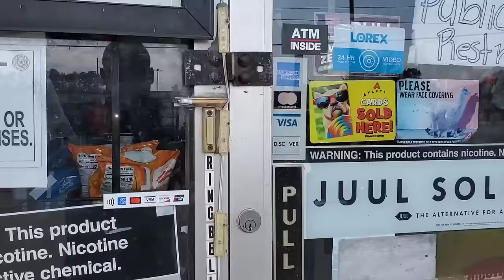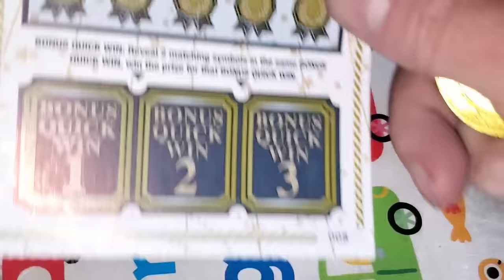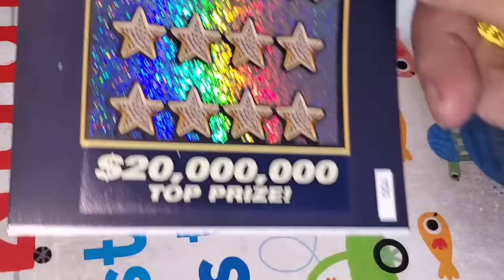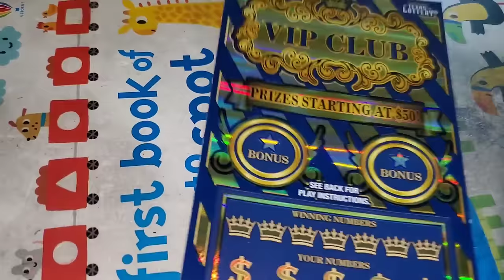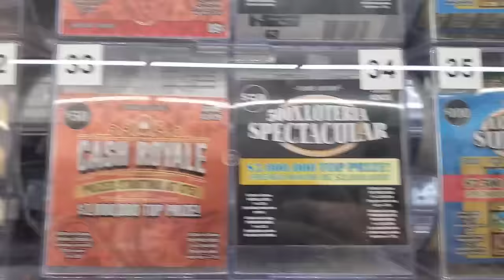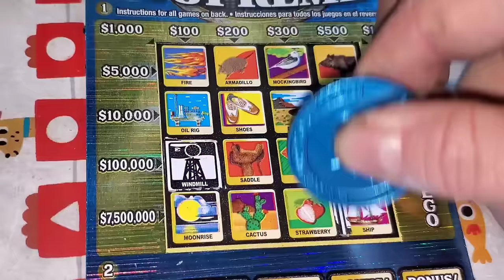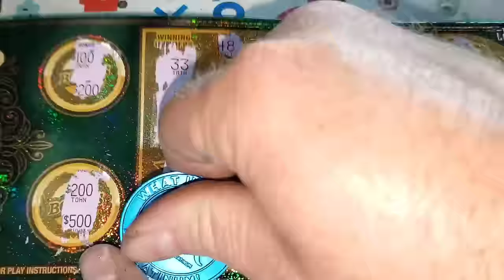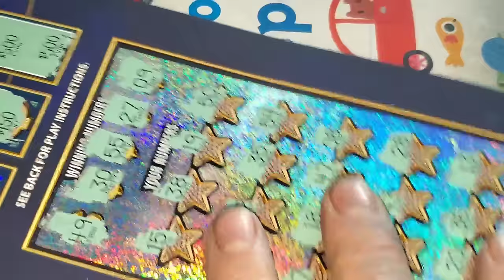I SPENT OVER $1,800 on scratch off tickets and found A HUGE WINNER!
ARPLATINUM
6942 FM 1960 EAST #189

Matrix Engaged
Aussie Scratcher
Dragon's Claw
MONIE S.
MELODY S.
ALEX D.
ASHLEY P.
DREAMIN' OF CLAIMERS.
JAIME M.
FRED C.
AARON H.
BK SCRATCHERS.
Cheryle.
Paul S.
Tim R.
Larry C.
Jen C.
Brhane.
Jessica A.
Seadoo.
Jason M.
Kenneth H.
Suzanne A.
Jay L.
Brandi R.
Scotty W.
Scratchtacular.
Anthony L.
ROTHSchild claimers.
Mike B.
Lauren S.
Carlos G.
Juanita F.
CyclonicKWF.
Sonny P.
Elizabeth F.
Juggalo 97s.
Andrew M.
Twisterspotter.
Karen E.
Gamblicious.
AK Knight.
Betty D.
Ray R.
Theresa L.